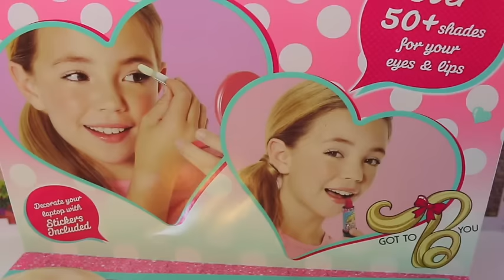How to use Barbie Makeup💄Barbie New Deluxe Makeup Cosmetic Set💄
How to use Barbie Makeup
Barbie New Year Deluxe Makeup Cosmetic Glitter Lip Gloss Unique Boutique
Here's a beautiful sparkly cute crease inspired by Barbie shades aka pink tones. I hope you love this tutorial as much as I loved creating it for you